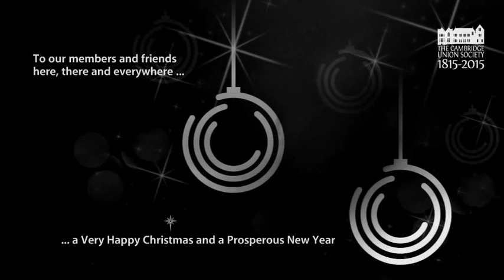Cambridge Union Society Christmas Message 2011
A Happy Christmas and a prosperous New Year to our friends and members everywhere, from the Cambridge Union Society Alumni and Development Office.